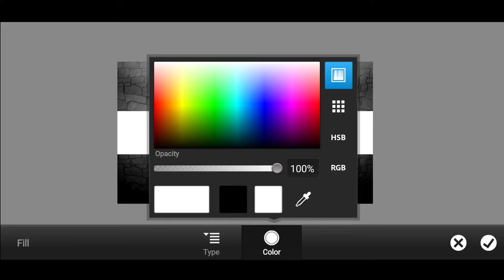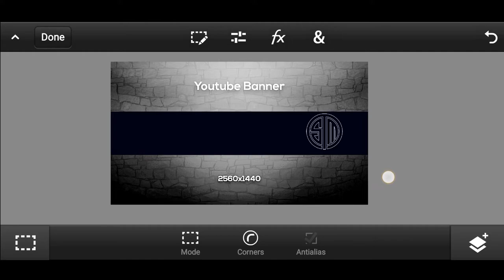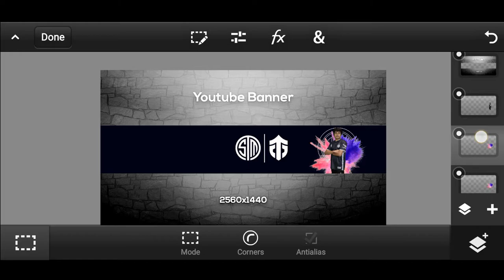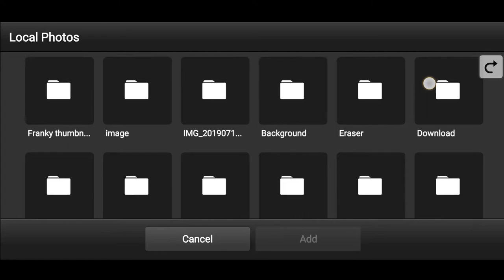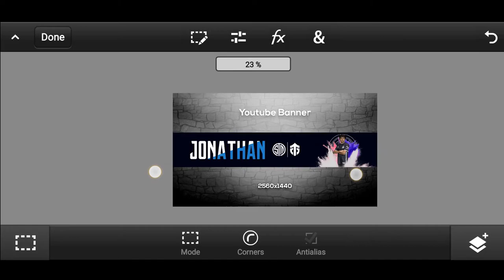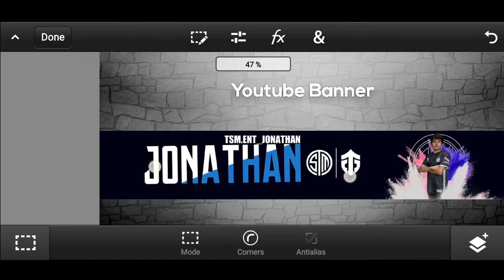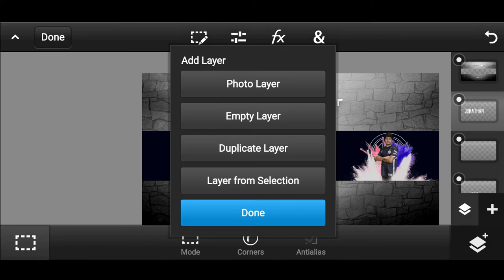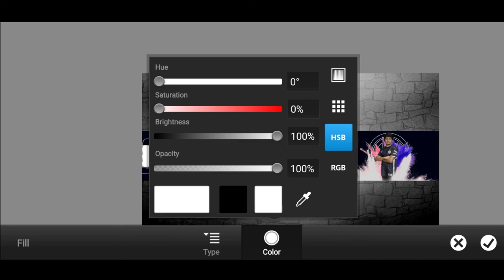How to make YouTube banner | YouTube gaming banner | YouTube banner like Jonathan by e tube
hello friends